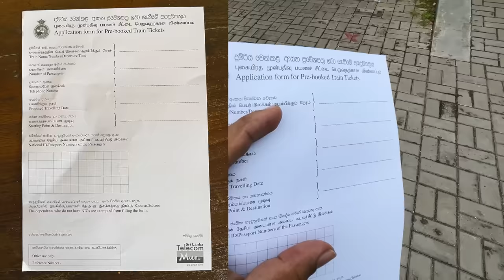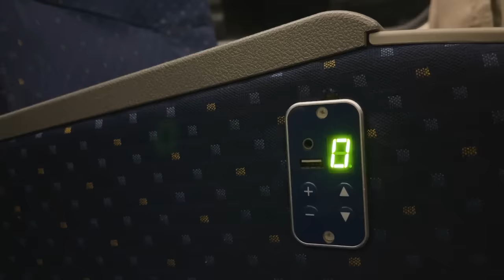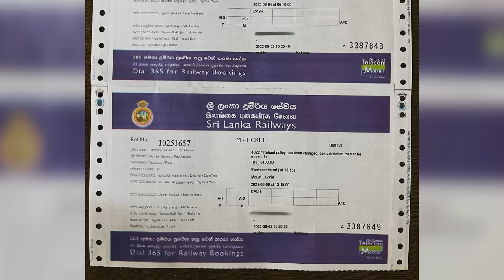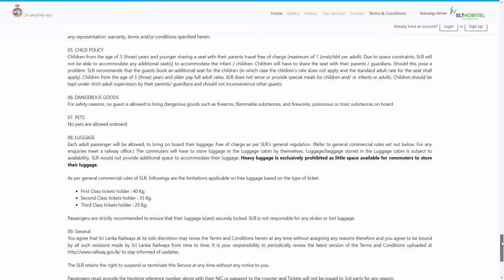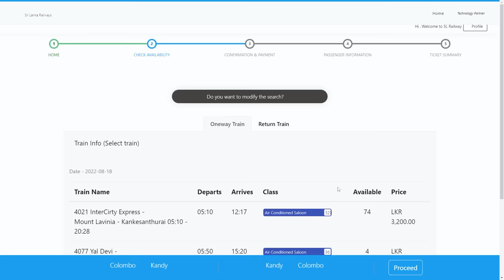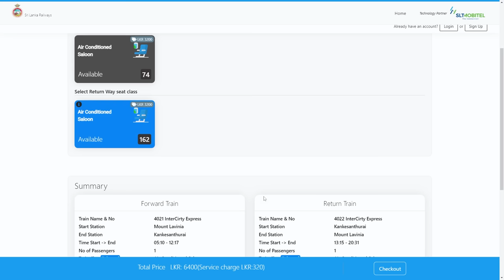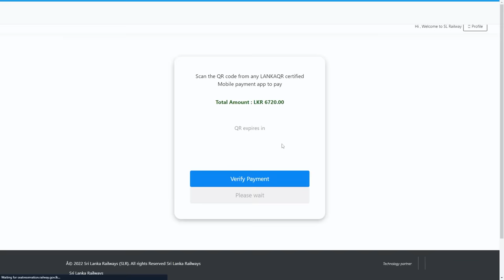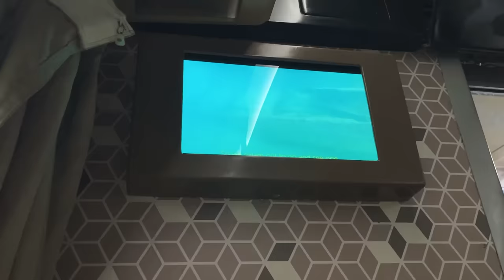COLOMBO TO JAFFNA LUXURY TRAIN RIDE | EP 1 | [ENG] SUB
✈ JAFFNA 2022 𝐓𝐑𝐀𝐕𝐄𝐋 𝐕𝐋𝐎𝐆 𝐒𝐄𝐑𝐈𝐄𝐒  🎥 🆎 Turn CC on for subtitles 🆎

பார்த்ததற்கு நன்றி!!

00:00 - Intro
00:49 - Kalutara Railway Station
01:19 - Making SiniSambal
02:18 - How we packed our bags
03:03 - Jaffna Train
08:51 - How to book train tickets
13:28 - Train Experience
24:48 - Rent a buddy truck to Diyoni's Place
30:35 - First day Experience in Village

▶️ Who is Travel With Wife?

We got married in 2018. Like everyone else, we earned our means through 9-5 jobs for years. Chamri was working in sales, and Kasun as a photographer. We both loved to travel. After years of working in corporate structures, we decided to start “Travel with Wife”, an idea we thought of during our first wedding anniversary trip, where we wanted to share the details of our trip with our friends and family.
We soon fell in love with a travelers lifestyle and began our vlog, which was a turning point in our lives. We got to visit 5 countries, in addition to exploring the crevices of our beautiful island home, Sri Lanka ✈️.

We toured until the pandemic confined us to our homes. In 2020, our travel princess Elina was born and joined our little travel family 👨‍👩‍👧. We can’t wait to start our travels again, with our new adventurer! We thank you for your consistent support and love, we can’t wait to show you everything we have planned!